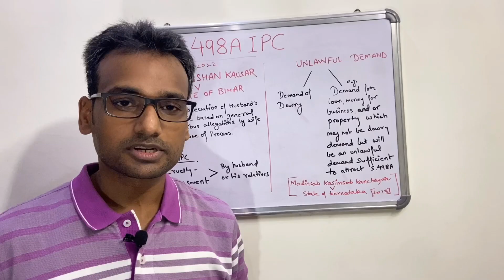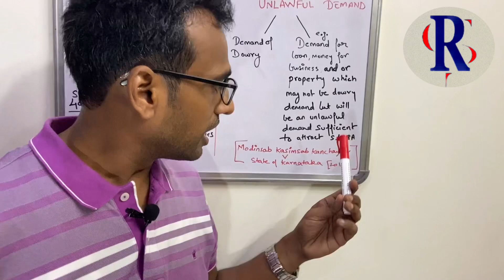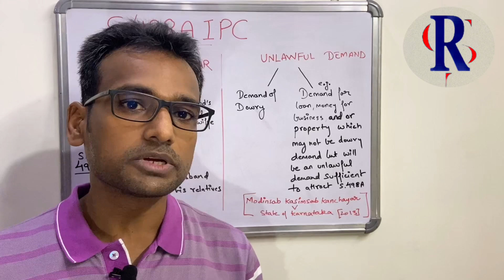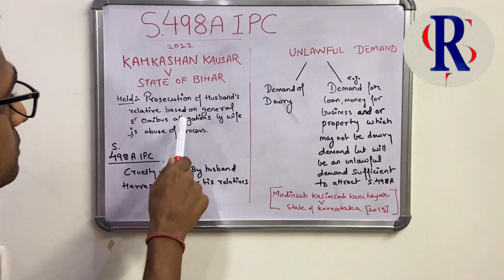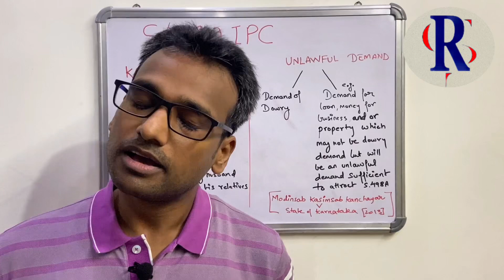Supreme Court judgement|false case of 498A IPC|झूठा 498A केस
In this video, we discussed the latest judgement of the Hon'ble Supreme Court and what is unlawful demands and dowry demands.

Highlights
does dowry demand must for constitution of 498A case
what is unlawful demand in 498A IPC
How To Handle False 498A Case
How To Handle False Case
Supreme Court Judgement In 498A
498a ipc
latest judgments of ipc
misuse of section 498 a ipc
cruelty under section 498a of ipc
sec 498 a ipc unacademy judiciary
latest judgment on section 498a of ipc
under section 498a of ipc cruelty includes
section 498a of ipc case
misuse of section 498a of ipc
cruelty by husband sec 498 a ipc
ipc sextion 498 a explained
ipc 498a judgement against wife
ipc 498a judgement in hindi
supreme court judgement
judgement on 498a ipc